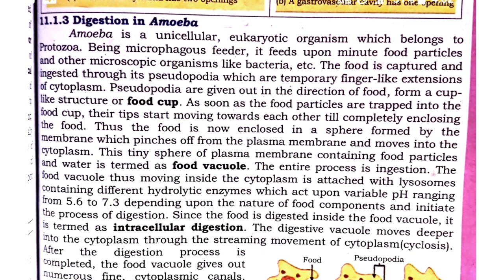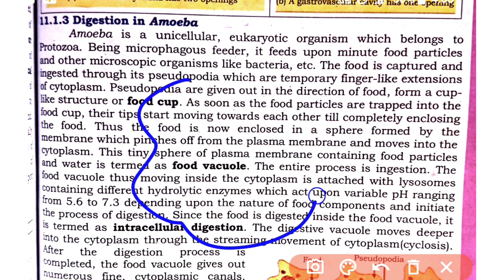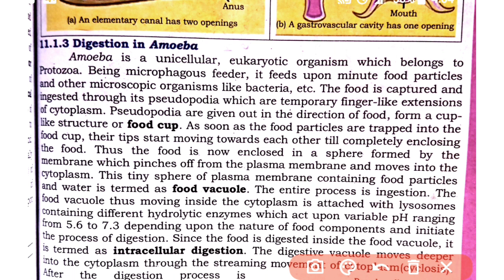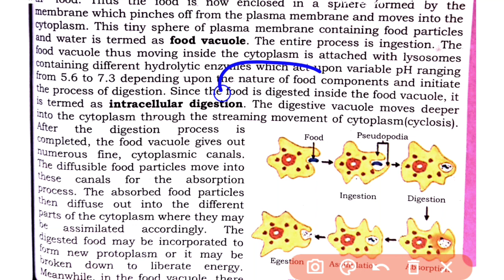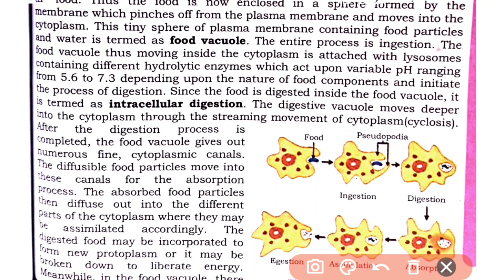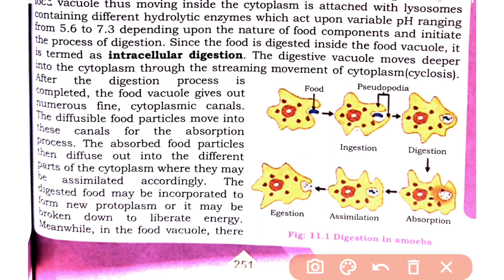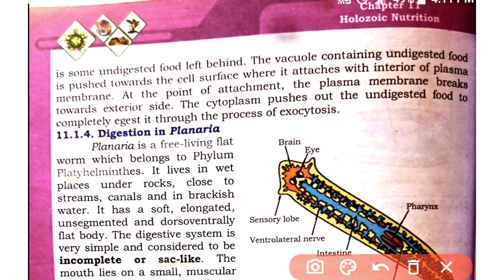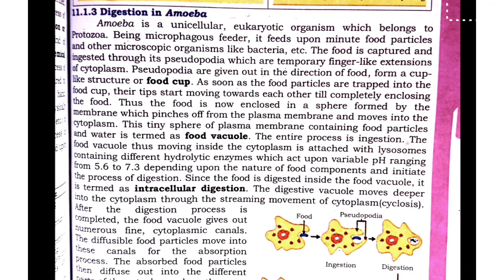Digestion in Amoeba || Holozoic Nutrition || class 11 bio new book